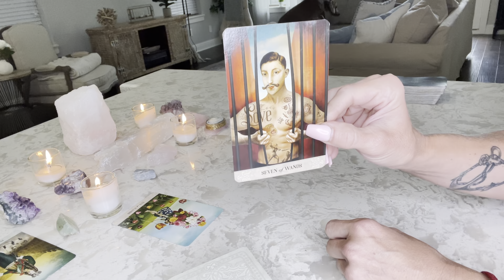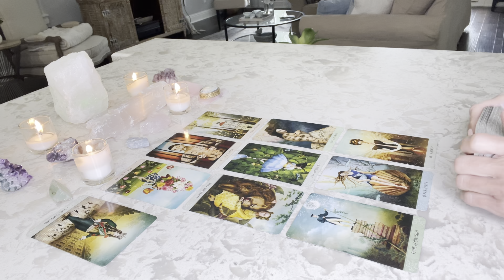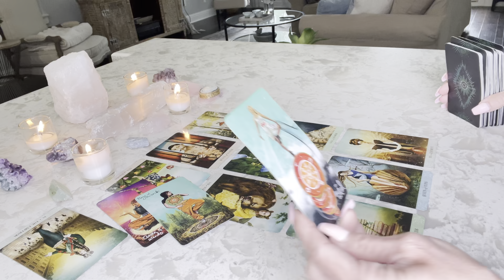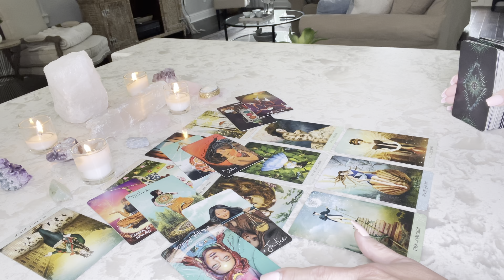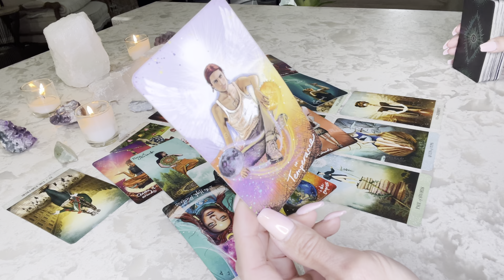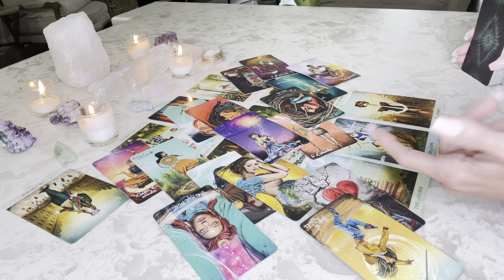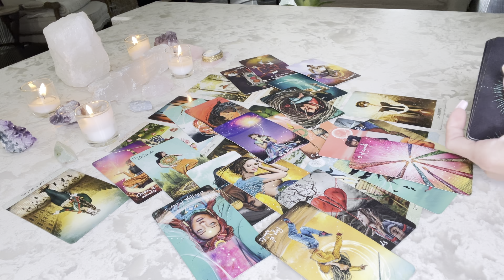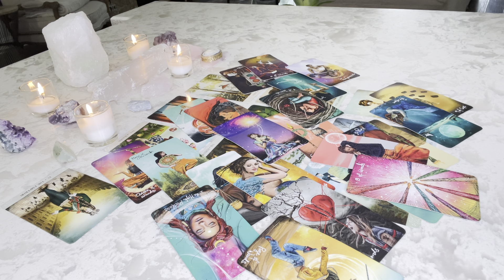SCORPIO: THEY'RE ABOUT TO OPEN UP, AND REVEAL THEIR FEELINGS. SEPT. 2021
This is a Tarot Reading for the zodiac sign of Scorpio.  We will take a look at your energy for September 2021.

To purchase the Sept. Extended Love Readings